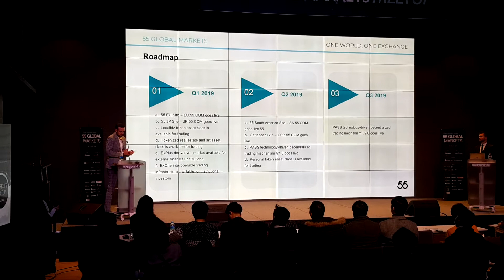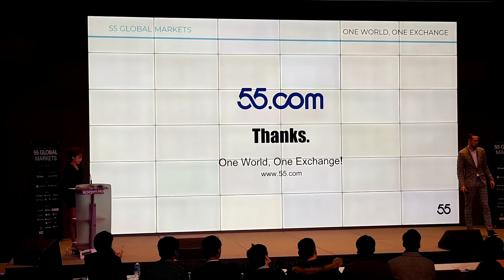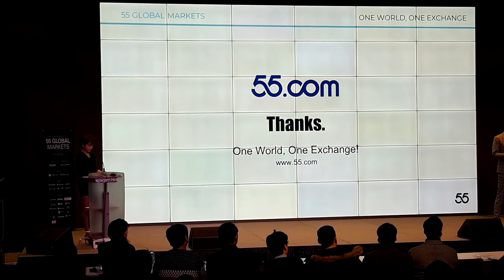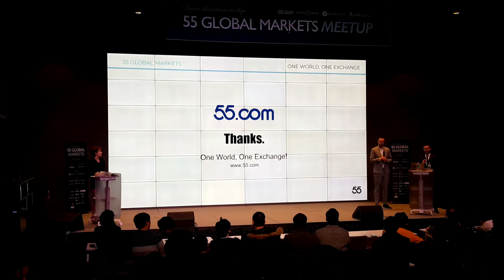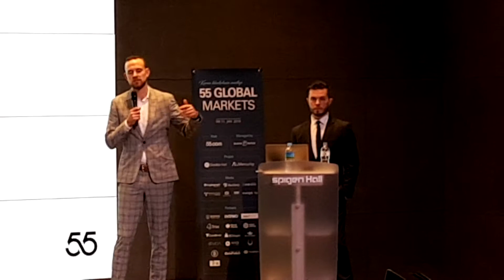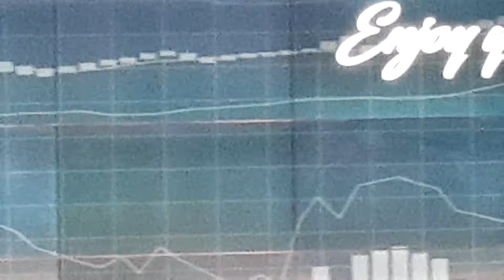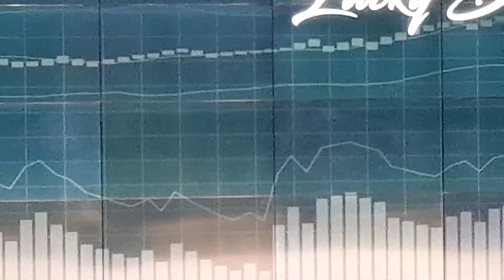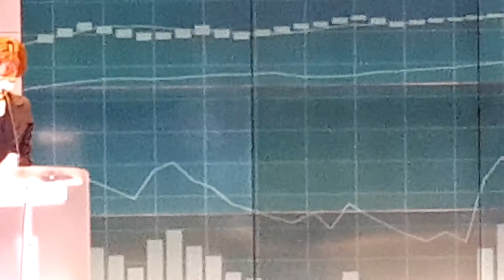[블록체인blockchain]55.com , 글로벌 시장, global market, presentation